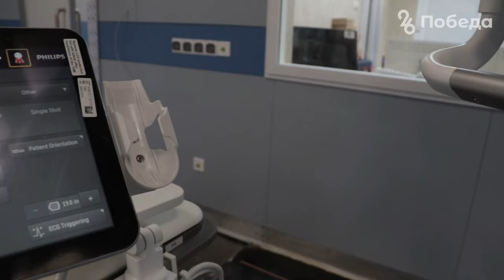Новый аппарат в краевой больнице